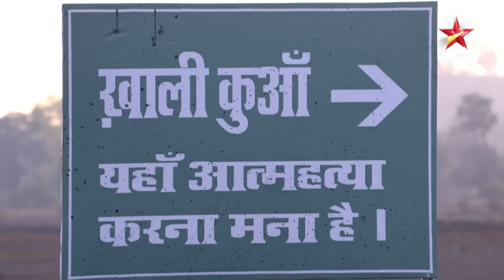Khichdi | Registaan mein pahuncha Parekh parivaar!